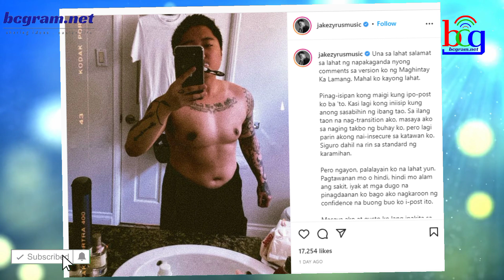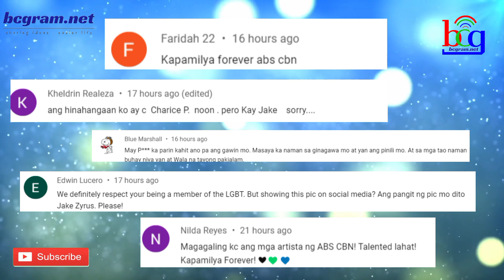SIKAT NA ABS-CBN STAR MUSIC ARTIST MAY ISINIWALAT SA PUBLIKO NA IKINAGULAT NG KAPAMILYA FANS!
ogie diaz,
its showtime,
abscbn network,
noynoy aquino update today,
its showtime,
tv patrol,
kris aquino,